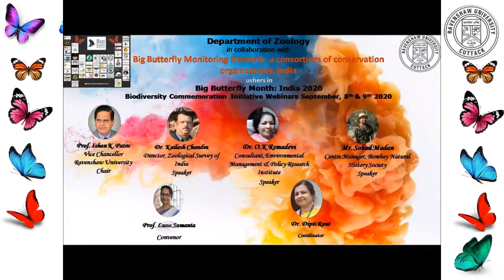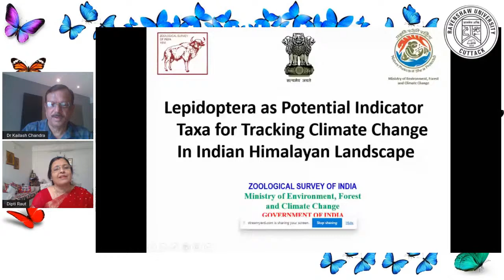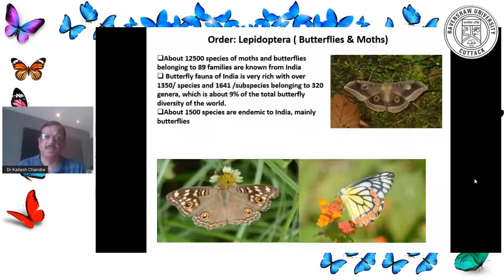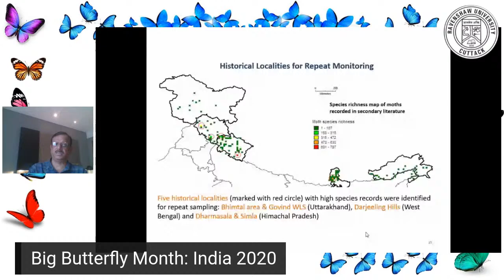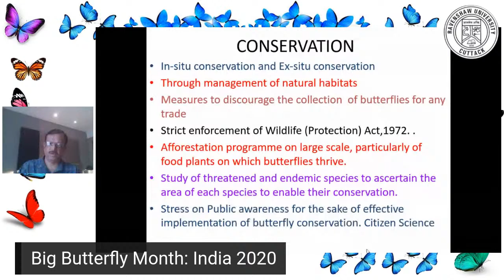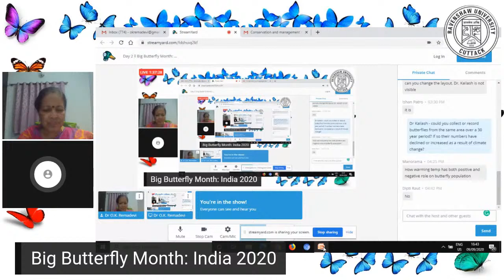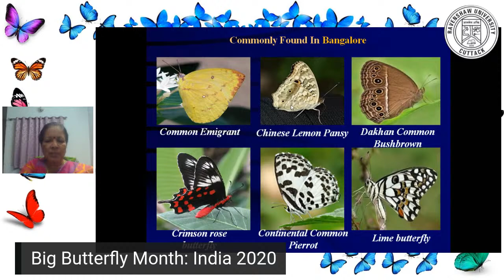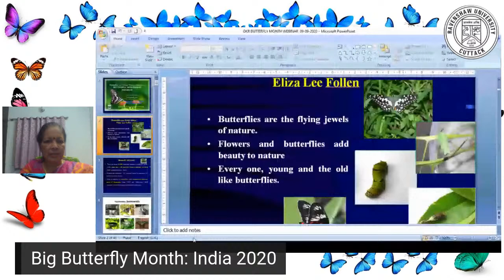Day 2 ll Big Butterfly Month: India 2020 ll Biodiversity Commemoration Initiative Webinars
Department of Zoology, Ravenshaw University in collaboration with Big Butterfly Monitoring Network, a consortium of conservation organizations, India usher in Big  Butterfly month, 2020 celebration.